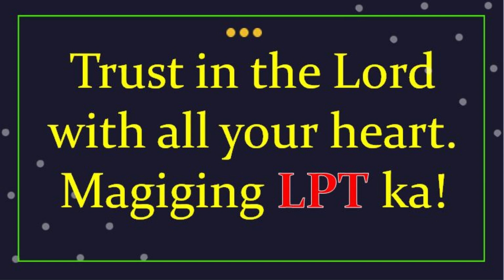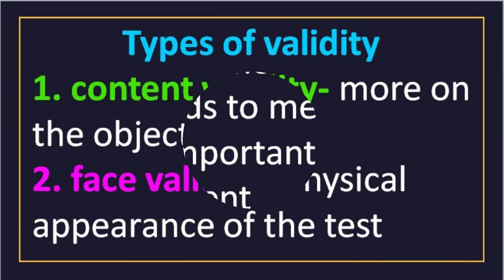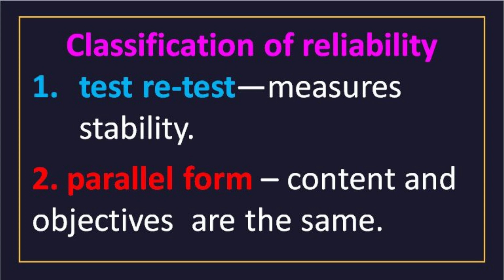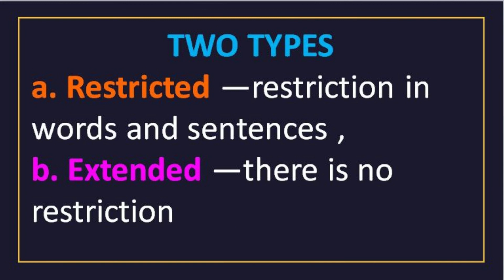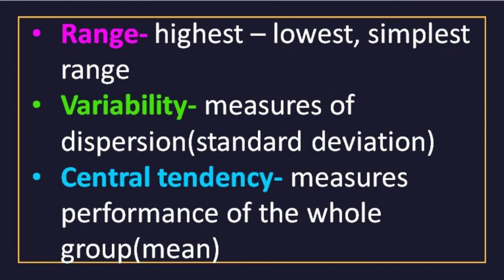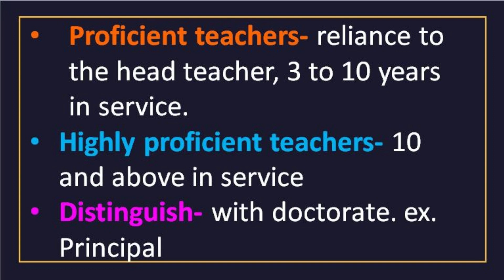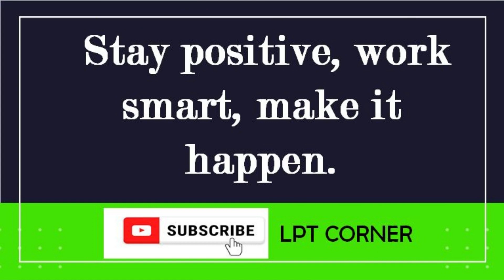PART 2 CLUE WORDS FOR PROFESSIONAL EDUCATION I LET REVIEW I LPT CORNER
"Stay positive, work smart, make it happen."